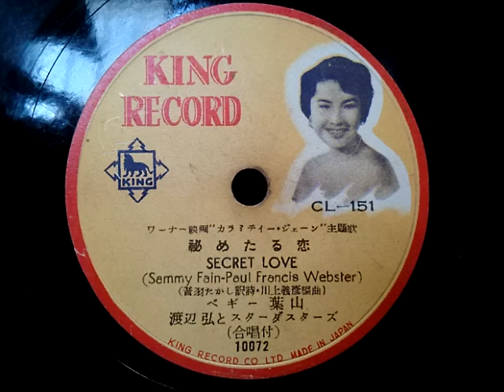ペギー 葉山 ♪Secret Love♪(秘めたる恋) 1954年 78rpm record , Columbia . G - 241 phonograph